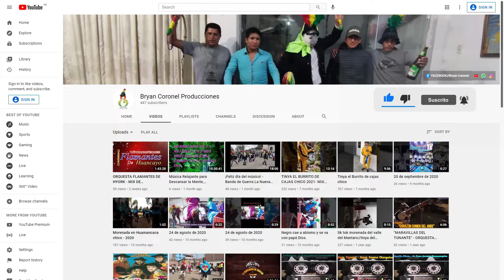ASOCIACIÓN DE MORENOS RESIDENTES DEL VALLE DEL MANTARO LIMA - PERÙ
SEGUNDO ANIVERSARIO REALIZADO EL  28 DE NOVIEMBRE CON LA GRAN BANDA LA  NUEVA REVELACIÓN HUAMANCAQUINA.